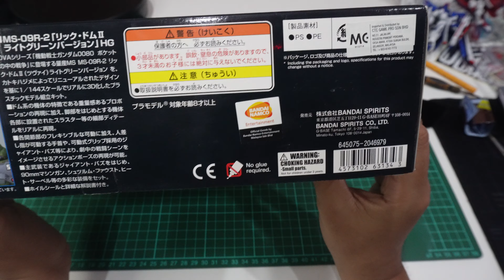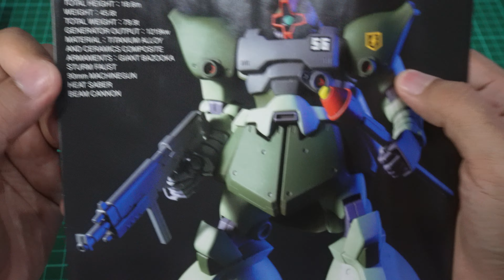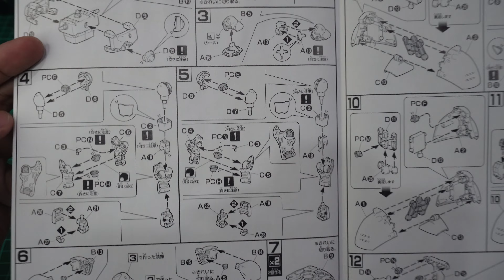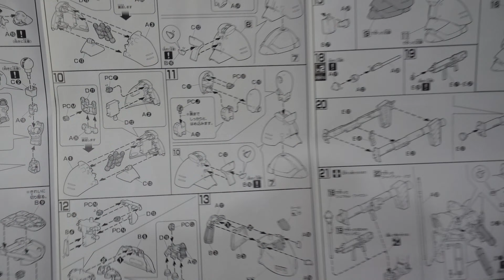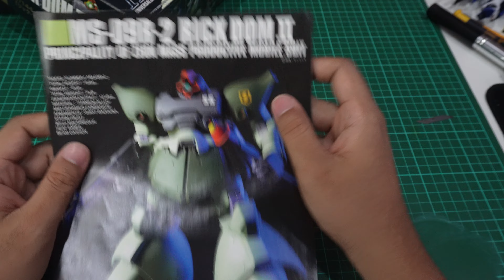Unboxing HG MS-09R-2 Rick Dom